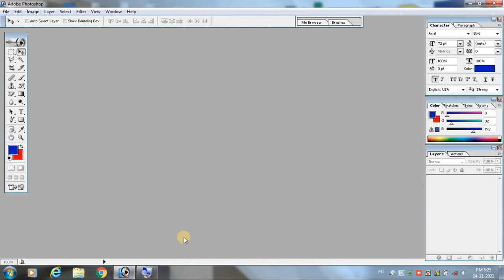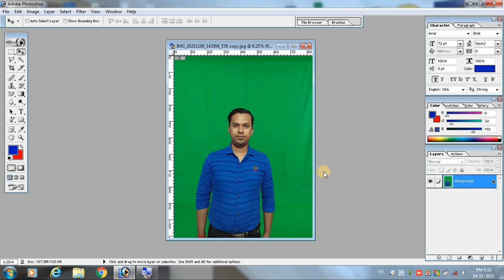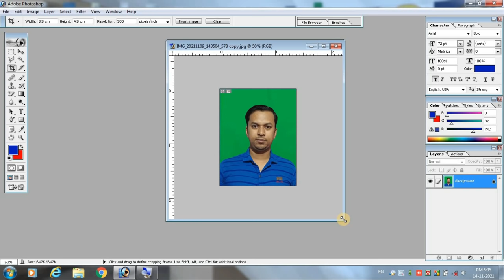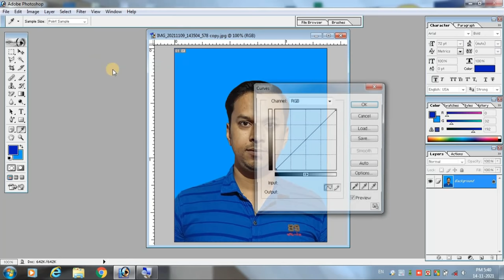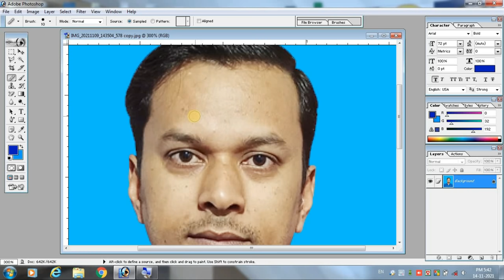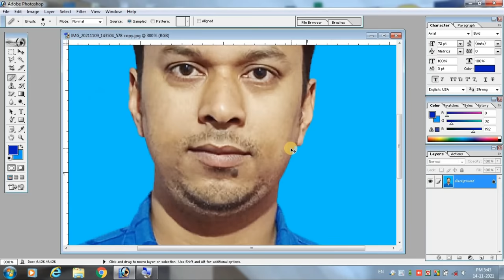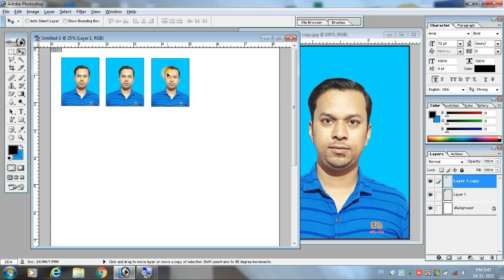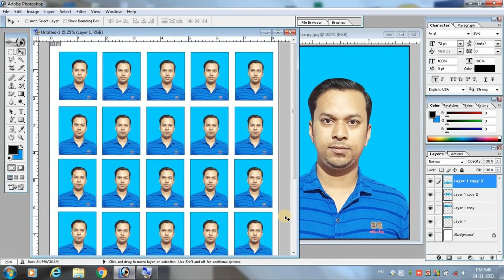How To Make Passport Size Photo in Photoshop in Bengali | Standart Passport Size Photo in Photoshop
Today we discuss in this video through How to make a passport size photo in photoshop 7.0 in bengali.